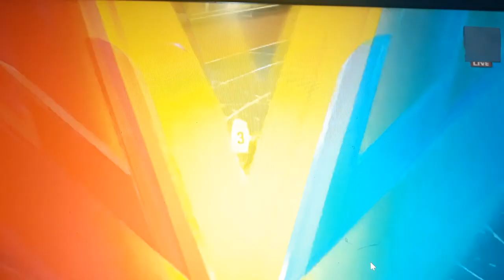Jamaica Elaine Thomson wins the women's 100m final ! Commonwealth Games ! Birmingham 100 metres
Elaine Thomson wins the women's 100m final ! Commonwealth Games ! Birmingham 100 metres final